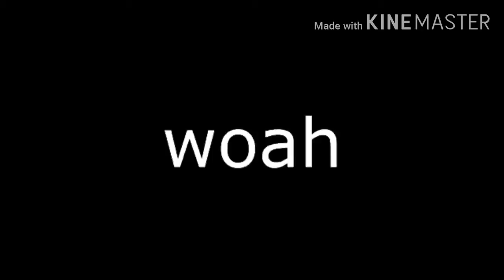MEDLEY YTPMV CRASH BANDICOOT WOAH! 2020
feliz 24 anos do nosso marsupial favorito que essa saga continue sempre ativa é pra vocês WOAH!